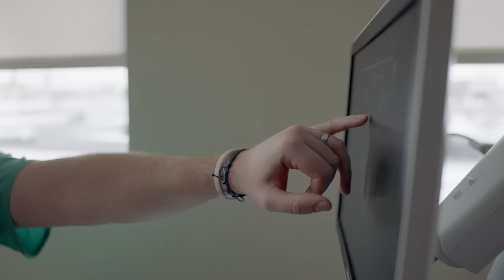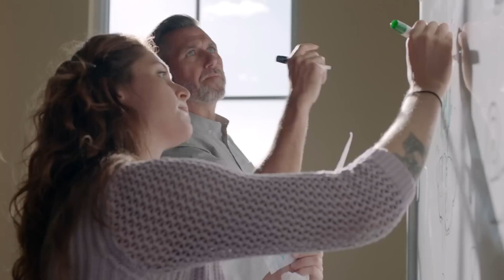School of Medicine and MD Program at St. George's University (SGU)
*The data provided on this channel is accurate as of the date the video was published. Data source citations and the most up-to-date information regarding statistics provided within the videos can be found

With over 23,000 graduates from our School of Medicine, St. George's University (SGU) offers an enriching educational experience that will help get you to your goal of becoming a physician.

As one of the top Caribbean medical schools, you can explore a wide variety of educational pathways. SGU offers 4-year, 5-year, 6-year, and 7-year MD program as well as an MD/MPH dual degree program. We also have a diverse student population from countries around the world.

Our comprehensive campus has 65 buildings, a campus bus service and new student housing. SGU strives to create a safe, support environment that allows students to focus on studies and a great academic culture.

Our award-winning Department of Educational Services provides a student-centered education by providing workshops, test prep and other academic support.

Beyond the classroom, SGU has relationships with over 75 hospitals so it provides an opportunity for our students to think about where to train to get the residency that they are looking for at international MD program locations.

From admission to the White Coat Ceremony through commencement, SGU can provide students with the education and support for a successful journey to become a doctor.